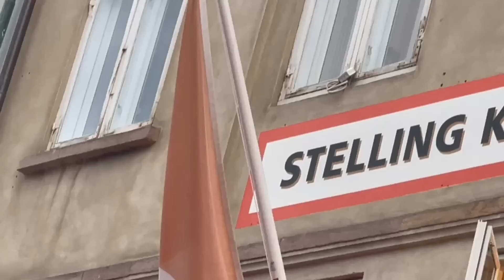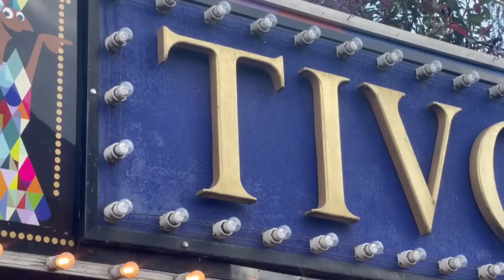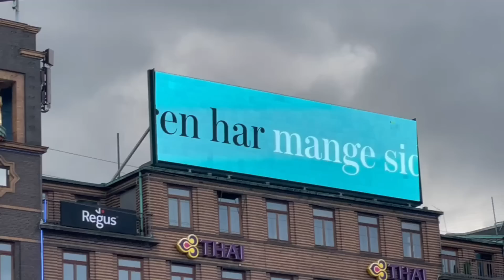PRIMER IMPACTO en COPENHAGUE, la capital de DINAMARCA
Con Dace llegamos a Dinamarca para recorrer sus calles y compartirlas con ustedes. Dinamarca es un país escandinavo que abarca la península de Jutlandia y varias islas.
Está conectado con Suecia a través del puente de Öresund y Copenhague, su capital, cuenta con palacios reales y el colorido puerto de Nyhavn, junto con el parque de atracciones Tívoli y la icónica estatua de "La Sirenita". El país del escritor Hans Christian Andersen, tiene  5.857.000 habitantes.
Dinamarca es un país plano y costero con una elevación promedio apenas por encima del nivel del mar. El punto más alto tiene una elevación de tan sólo 171 metros, y la costa nunca está a más de 50 kilómetros de cualquier punto del país.
Según diversos estudios los daneses son la población más feliz de todo el planeta. La tasa de paro es mínima, el poder adquisitivo de sus ciudadanos es alto y las tasas de criminalidad bastante bajas. Además, Dinamarca es uno de los países del mundo donde más ayuda se brinda a los ciudadanos.
En estas primeras impresiones podemos decir que todo lo anterior tiende a verificarse. En el correr de las próximas entregas iremos viendo más ne detalle muchas de sus características.
Los daneses parecen pasarla bien. Hygge, la palabra más típica del danés, se refiere a una sensación de unión e intimidad relacionadas con relajarse entre familia y amigos. La mejor traducción sería algo como "acogedor".
Durante el verano el sol es quien prepara el bienestar. Pero ne los largos y oscuros inviernos, la luz de las velas, mantas acogedoras y bebidas calientes ayudan a generar hygge en los hogares daneses, y ayudan a explicar por qué son personas tan felices.
No es esta nuestra primera visita aquí, pero si es la primera desde que tenemos el canal. Vamos a perdernos entre los numerosos transeuntes para tratar de percibir el alma de estas geografías.

El parque de atracciones Jardines de Tivoli de Copenhague fue la inspiración para Disneylandia. Se fundó en la década de 1840 para ofrecer a los daneses una distracción de la política. En 1951, Walt Disney visitó el parque, la belleza, la limpieza, el orden y el sabor familiar le causaron tal impresión que sirvió de modelo para Disneylandia, que se inauguró en 1955.
Hoy el Tivoli es visita obligada de todo quien llegue a Copenhague. Al estar ubicado justo frente a la estación central de trenes, no es nada difícil localizarlo.
Más allá de las calles de la gran ciudad intentaremos acercarnos a la vida danesa y sus aspectos sobresalientes. Dinamarca, entre otras cosas, es líder mundial en tecnología eólica.
En particular en las regiones costeras de Dinamarca se observan tormentas y vientos fuertes. La parte más al norte de la Península de Jutlandia tiene un promedio de 170 días de viento al año. Dinamarca transformó este viento en un recurso natural y se convirtió en pionero de la energía eólica en la década de 1970. En 1979, se instaló la primera turbina comercial. En la actualidad, más del 40% de la energía en Dinamarca proviene de la energía eólica.
La fuerza de la naturaleza impulsa a la fuerza de las personas. Dinamarca tiene el doble de bicicletas que automóviles. La cultura de la bicicleta es importante en Dinamarca, y está integrada en las actividades laborales y recreativas.
9 de cada 10 ciudadanos daneses tienen una bicicleta, mientras que tan sólo 4 de 10 tienen un coche. En Copenhague, el 56% de los residentes viajan diariamente de la casa al trabajo en bicicleta. La ciudad ha logrado que viajar en bicicleta sea más seguro mediante la instalación de rutas elevadas para uso exclusivo de los ciclistas.
Si hay un pais de cuento al que nos podamos referir, ese es Dinamarca. Hans Christian Andersen nació en 1805 en una familia humilde. Era hijo de un zapatero que le contaba muchas historias durante su infancia, hasta que falleció cuando Andersen tenía 11 años.
La familia se trasladó a Copenhague en 1819 con el propósito de dedicarse al teatro cuando Hans apenas contaba con 14 años, aunque sin demasiado éxito. Pero el ya jóven comenzó a escribir poemas y crónicas de viaje, e historias para niños. Entre sus obras más destacadas están “El patito feo” o “La sirenita”.
Andersen falleció en 1875 tras completar 156 historias. En la actualidad, para honrar su influencia mundial en la literatura, el Día Internacional del Libro Infantil se celebra el 2 de abril, el día del cumpleaños de Andersen.
La tarde se hizo honda ne Copenhague y nos caimos dentro de un cuento. Seguiremos recorriendo sus calles para compartirlas con ustedes y esperamos que nos acompañen.

🌎 Subtítulos en portugués, italiano, alemán, francés, ruso e inglés.